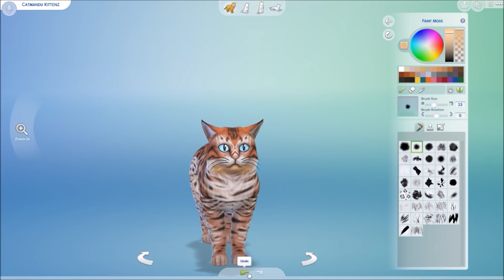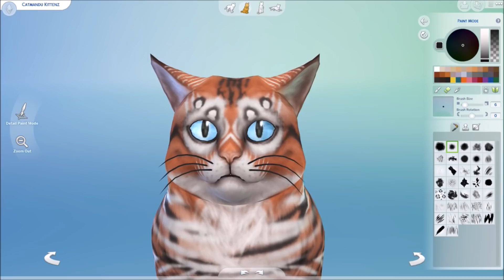The Sims 4 CATS & DOGS | FERAL CAT | Create a Pet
OPEN ME!

EA gave me a key of The Sims 4 Cats & Dogs to show you a bit of the Pack before realease. In this video I create a wild feral cat with stripes like a tiger and spots like a leopard ! I based it on a Maine Coon! Hope you like him!

As always feel free to write me your ideas, requests and comments down below!

PLAYLISTS you may wanna check out!

EA ID ► Simproved